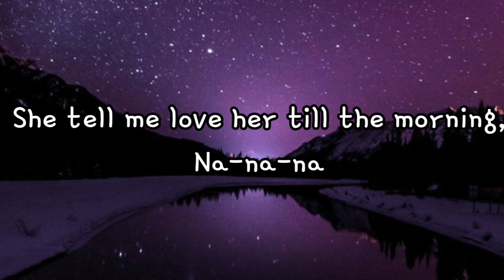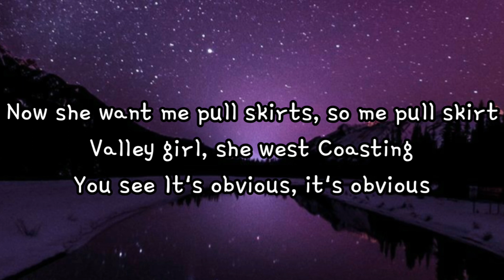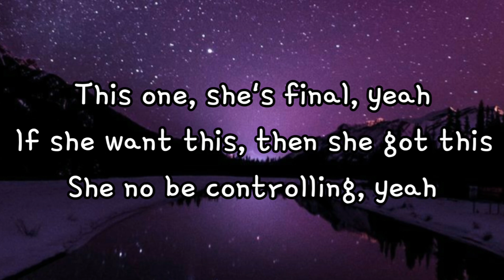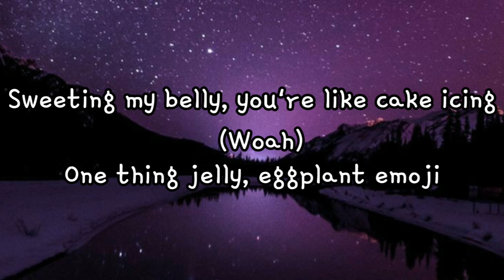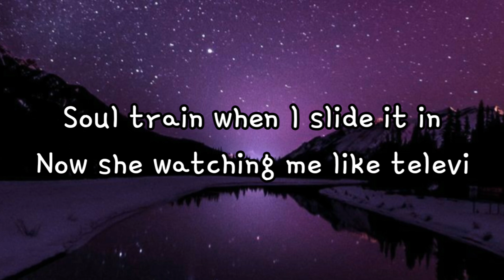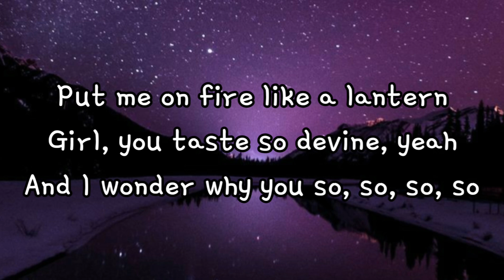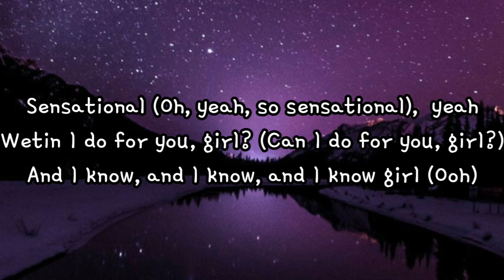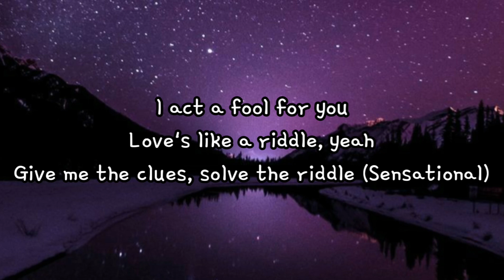Chris Brown - Sensational (Lyrics) Ft. Davido & Lojay